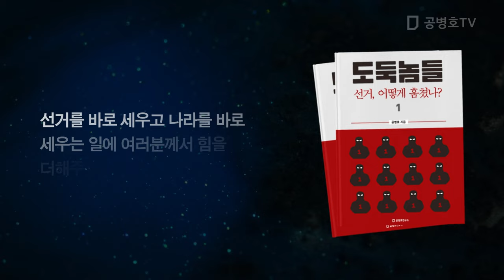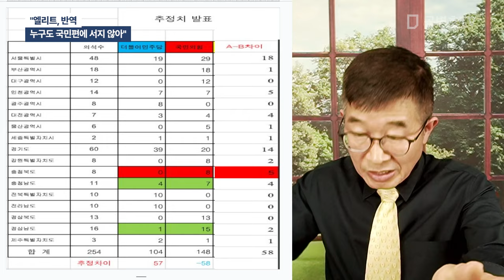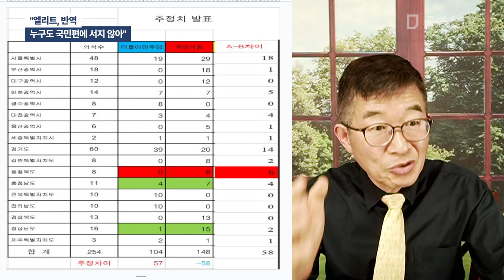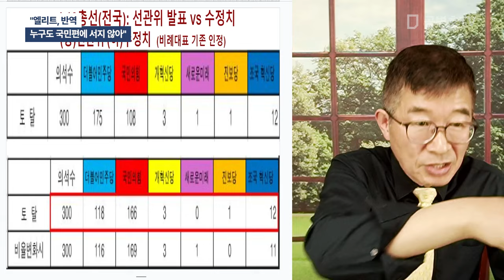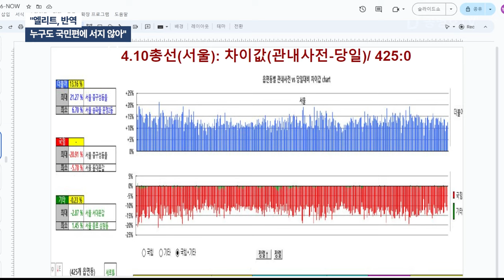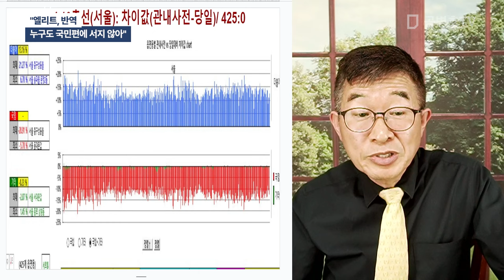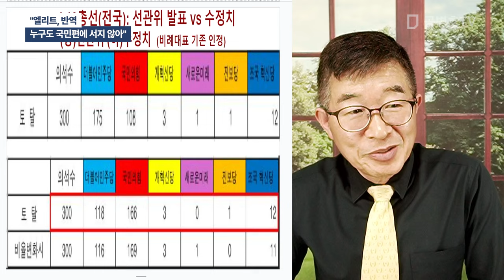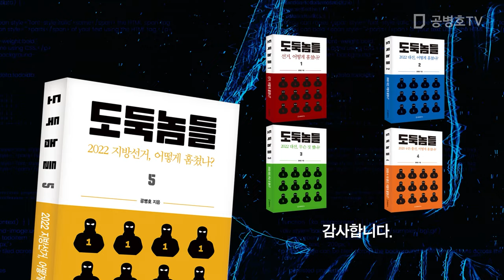"엘리트, 반역 / 누구도 국민편에 서지 않아" [공병호TV]